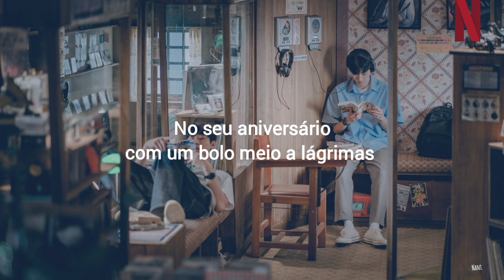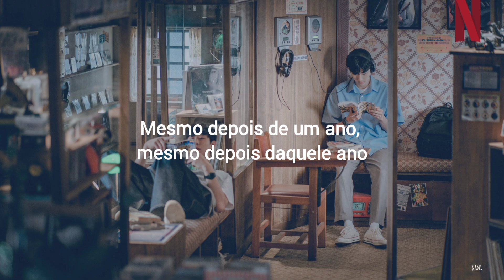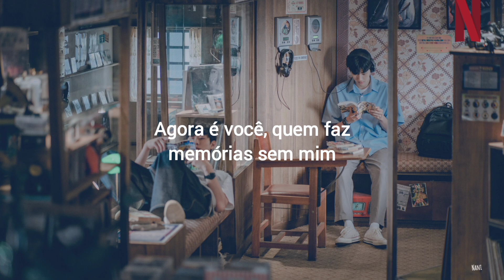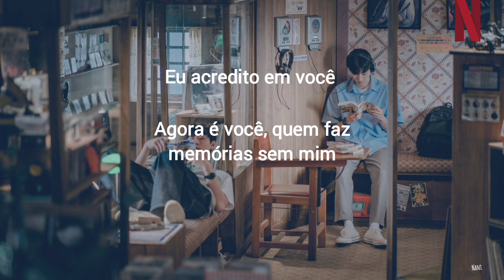Already One Year - Lim Kim (A Time Called You/ O Tempo Traz Você Pra Mim OST) Tradução